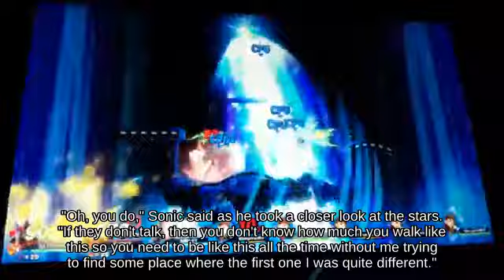🛑🕴Tilt Attack Ganondorf on Battlefield attacks with Fan _ SSB😣